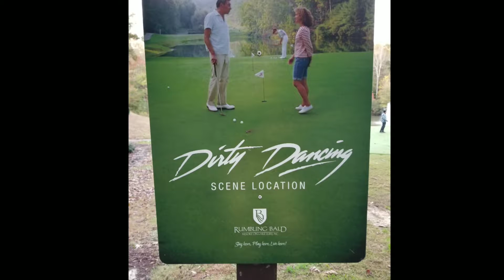11 04 2019 lakelureupdate